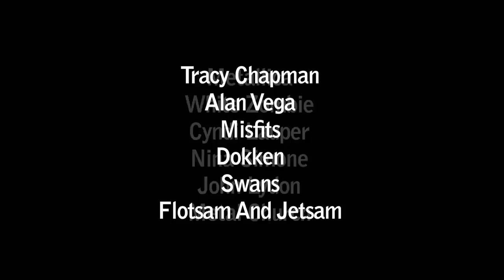WHO THE F**CK IS THAT GUY Trailer (Metallica - 2017)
Discover the incredible life of Michael Alago who signed Metallica

WHO THE F**CK IS THAT GUY